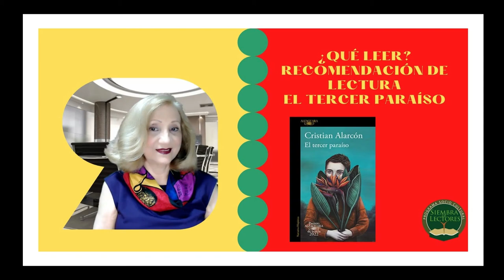QUÉ LEER Recomendación de lectura EL TERCER PARAÍSO CRISTIAN ALARCÓN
Periodista y escritor chileno radicado en Argentina, Cristian Alarcón. Alarcón ejerce como codirector de Maestría en Periodismo Narrativo de la Universidad Nacional de General San Martín. En esta fundó Anfibia, una revista digital de crónicas y ensayos narrativos de la que es también director.
El salto de la crónica a la ficción del chileno Cristian Alarcón se hace con el Premio Alfaguara de novela, 2022